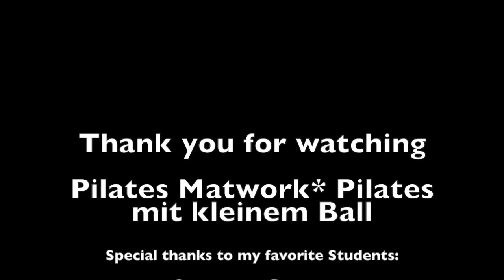Pilates with a small Ball/Pilates mit kleinem Ball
Pilates & Yoga Köln, Marijans Place
Pilates mit kleinem Ball Pilates & Yoga Pilates, Yoga- und Yogilates